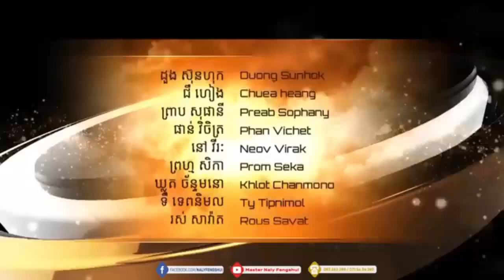លេខទូរស័ព្ទ អាចនាំគ្រោះ? | Master Naly Part 3